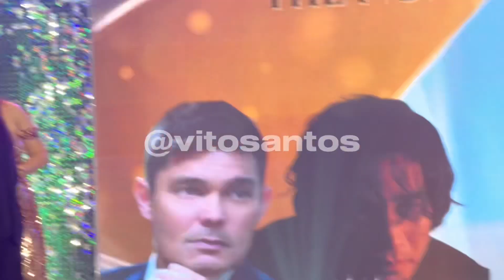[FULL HD] PIOLO PASCUAL TIE WITH ALFRED VARGAS ON BEST ACTOR SA 72ND FAMAS REACTION